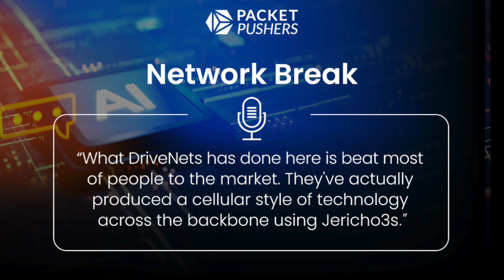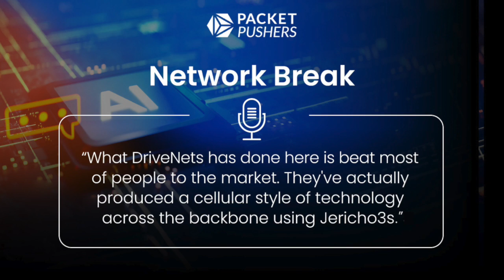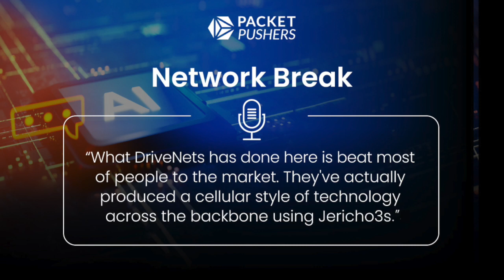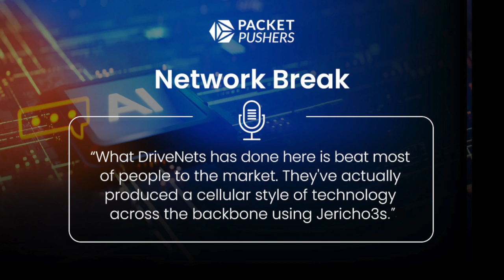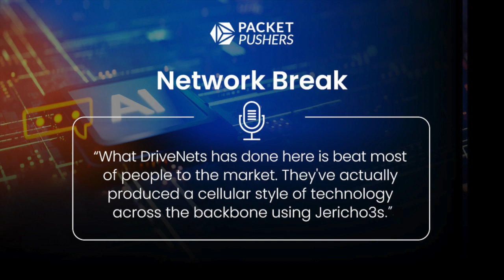DriveNets Aims To Make Ethernet AI-Friendly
Packet Pushers Network Break alks about DriveNets announcing Network Cloud-AI,  to support the networking for cloud based AI workloads. DriveNets is targeting hyperscalers that are running these massive GPU clusters for AI workloads and you want to minimize latency and GPU idle time as data gets moved around these clusters. Originally published in the Packet Pushers Network Break 432 podcast